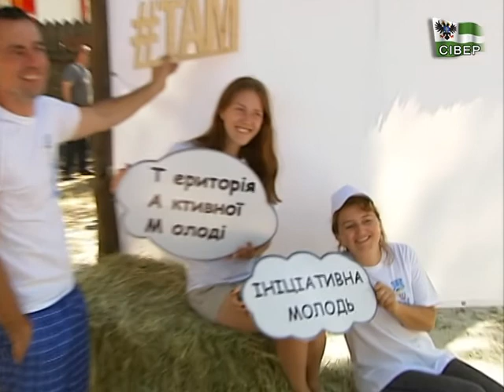Ранок (25 червня 2018) "Територія активної молоді"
Молодіжний фестиваль "ТАМ", територія активної молоді, втретє відбувся на Чернігівщині. На "Голубі озера" з'їхались учасники зі всієї області. Побувала на фестивалі і Дина Вонг.